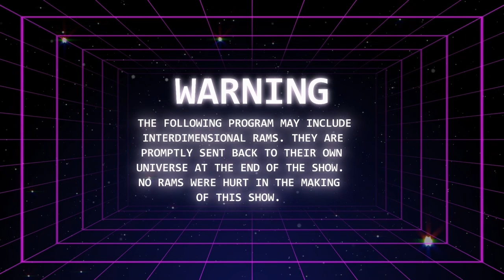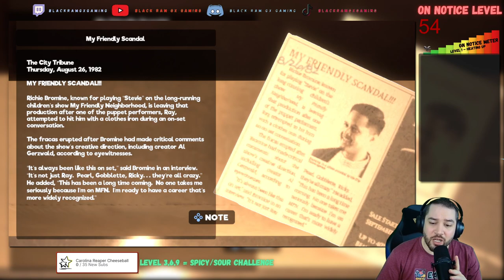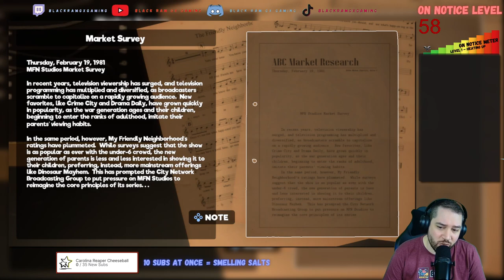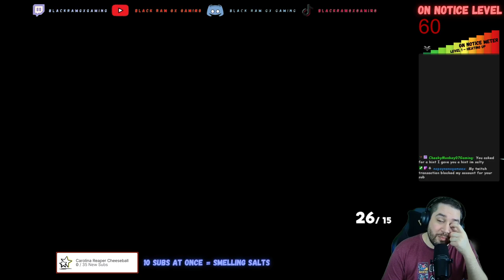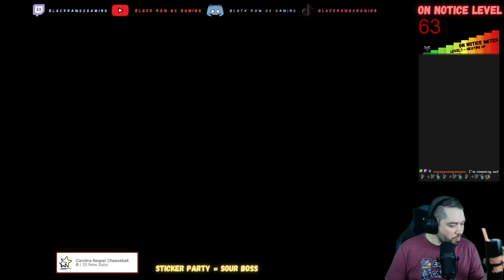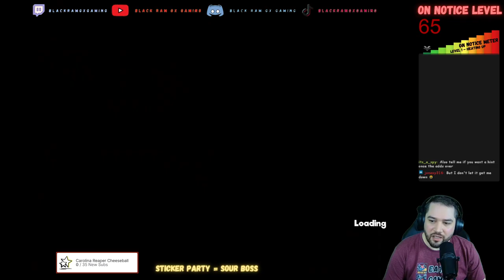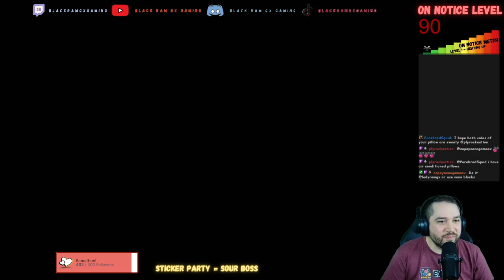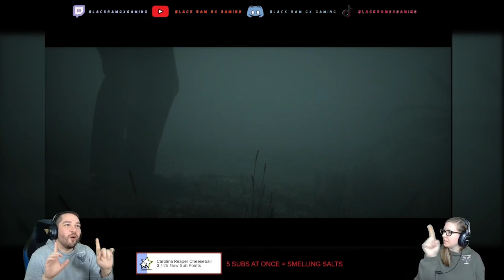Complete Game Good Ending | My Friendly Neighborhood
Today we finish My Friendly Neighborhood and begin by mupping the floor with these Moppets! We do completely finish the game with the good ending and befriend all the Puppets while finding all the Studios secrets!

Merch Music:
Video LInk:
Music Intro Fashion Saxophone Hip-Hop...